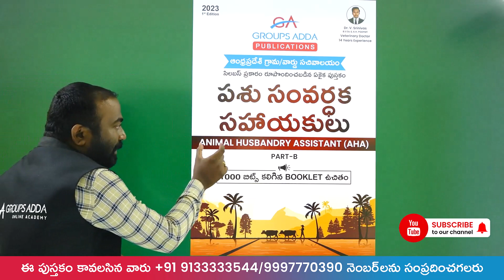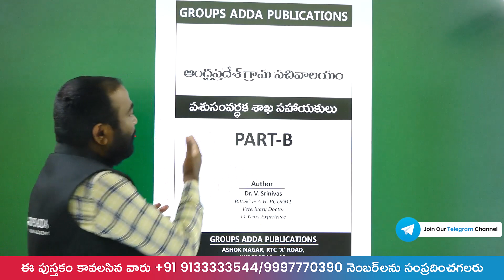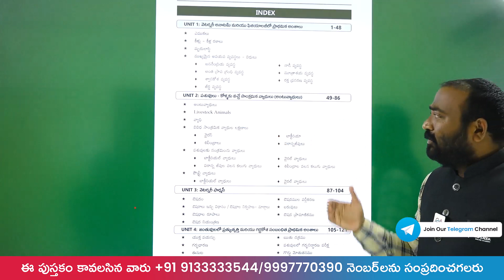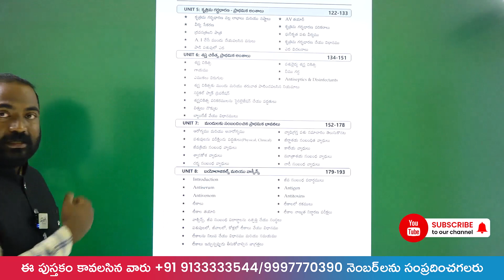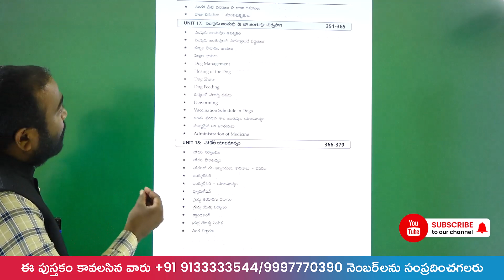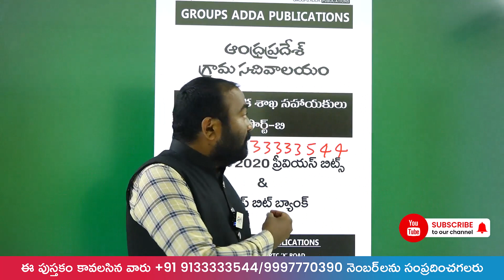పశుసంవర్ధక సహాయకులు / Animal Husbandry Assistant (AHA) ll Book Available in Market